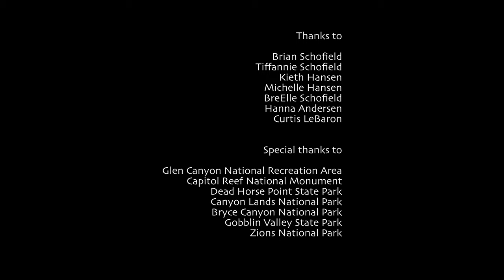Sojourns Southwest in 4K (Ultra HD) a relaxing travel video for hospitality and public viewing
A 4K UHD visual and musical travel tour through the Southwest featuring Utah and Arizona. Monument Valley, Lake Powell, Zion's, Havasupi, slot canyons, and the Bears Ears Anasazi ruins are seen through both Red Digital Cinema cameras and DJI drones.

A film by Mark Andersen who has spent over ten years traveling and shooting images in 4K thru 8K all over the world. The immersive experience of Ultra HD is to be enjoyed on the biggest screens,